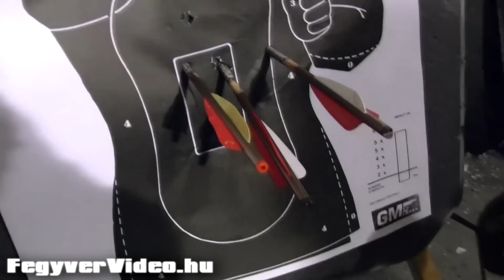Armcross Leopro FegyverVideo hu